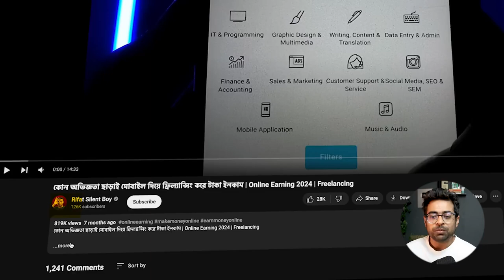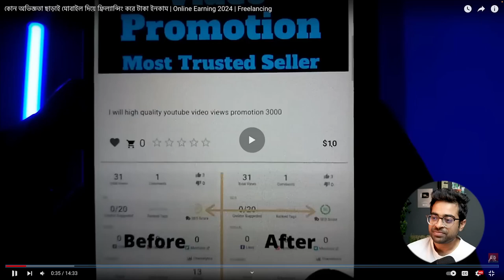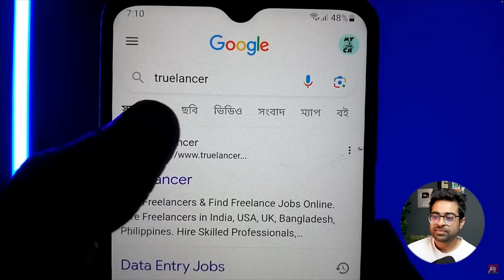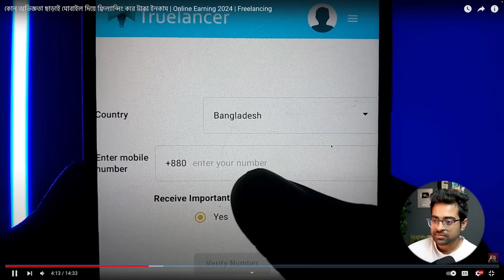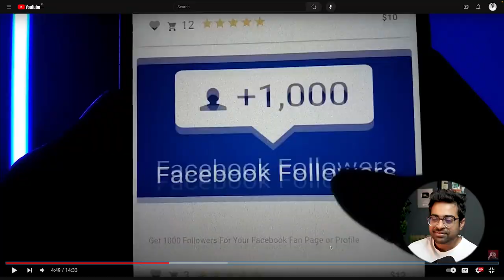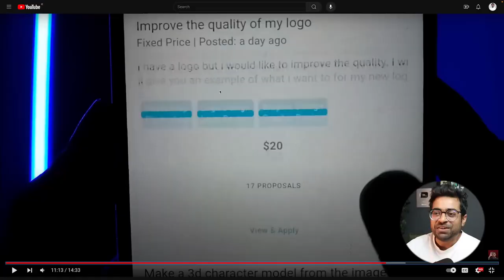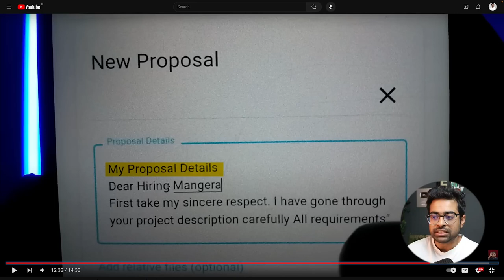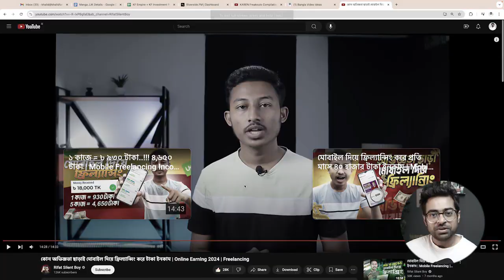কোন অভিজ্ঞতা ছাড়াই মোবাইল দিয়ে ফ্রিল্যান্সিং করে টাকা ইনকাম | Online Earning 2024